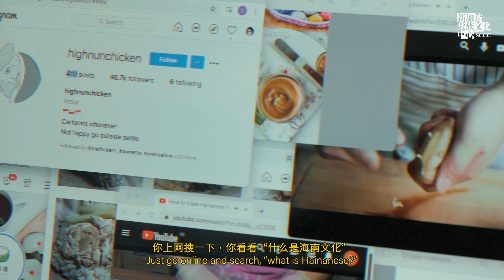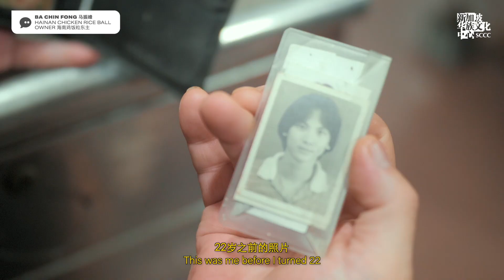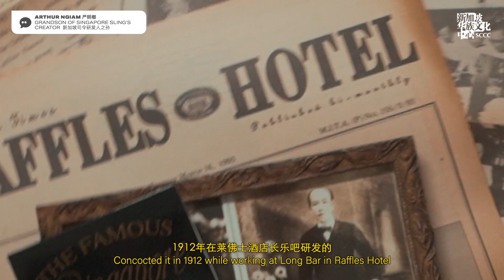One of Us (自己人) - Ep 5: The Hainanese (第五集：海南人）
The Hainanese will be taking over this episode of SCCC’s new dialect culture video series! Most famously known for introducing chicken rice to Singapore, the Hainanese are masters of the food and beverage trade. But they're so much more than that! Embark on a journey via this video to find out what makes the Hainanese, Hainanese.

"One of Us" is a video series on dialect culture in Singapore. Having two parts, episodes one to five are a tribute to the dialect group. It is a collage of everything from favourite foods and sayings to traditional practices and insider jokes to tease out the spirit of the dialect group. Outsiders get a sense of the 'flavour' of the dialect group and people of the dialect group feel the pride of being 'one of them'.

Whereas episodes six to ten highlight the complexity and commonalities of dialect cultures through a different type of “zijiren” 自己人 – tribes of people banded by how they experience dialect culture in today's context.

1 Straits Boulevard Singapore 018906